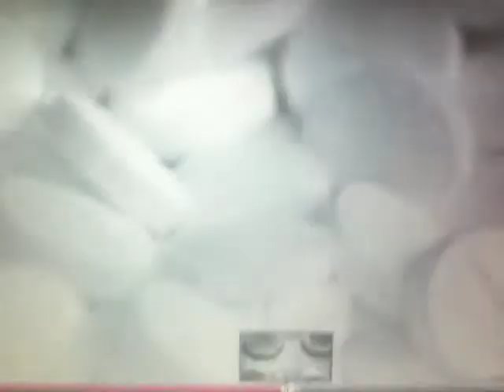Prof Brian Cox visits Glaxo Smith Kline in Stevenage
taken from the series Science Britannica